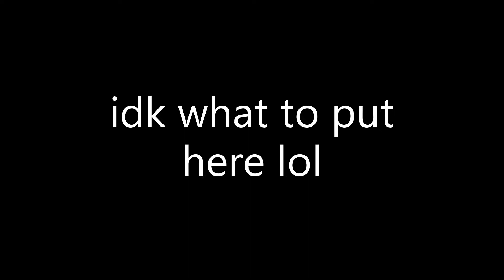I WIN A TDS MATCH WHEN BEZOS ROCKET LAUNCHES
2 SECONDS BRUH POG